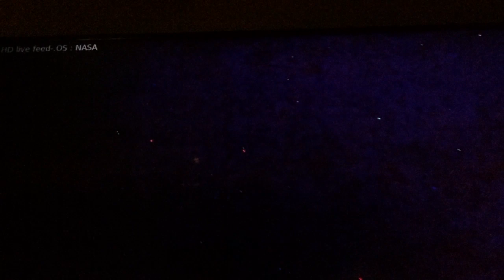4/20 cloaking Ufos and lights unknown(47)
Clips from April from live streams